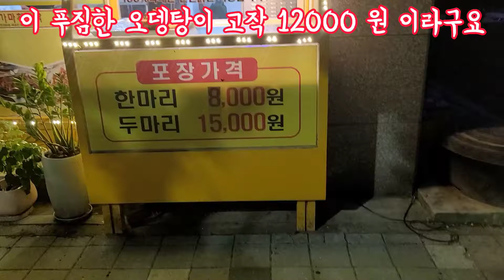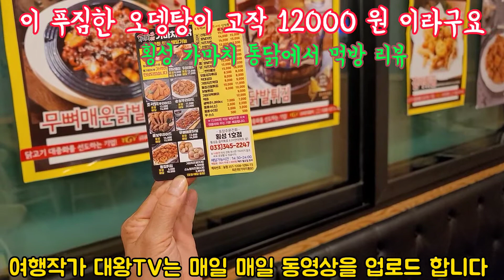야심한 밤에 데이트ㆍ오뎅탕과 치킨이 있는 가마치 통닭을 리뷰 하였습니다